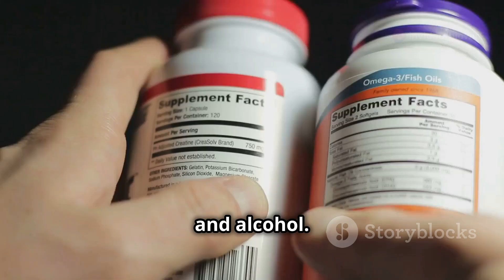All about Period Pains Menstrual cramps symptoms Precautions || By Nagavelli Prasad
If you dread that time of the month, you're not alone. Let's find some relief! Staying hydrated is your first line of defense. Drink up! Regular exercise like yoga or walking releases endorphins that ease pain. Eat a balanced diet rich in omega-3s, vitamin B6, and magnesium. Think salmon, bananas, and leafy greens! Manage stress with relaxation techniques, and don't skimp on sleep. Avoid processed foods, sugary drinks, caffeine, and alcohol. And consider supplements like omega-3s or magnesium. Heat therapy or a warm bath can work wonders too. For severe pain, consult your healthcare provider. You’ve got this!